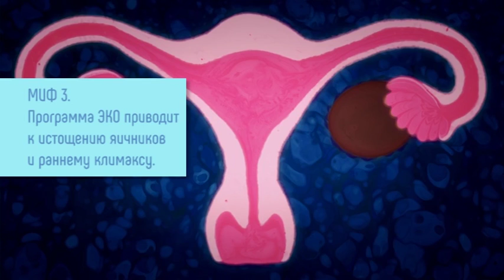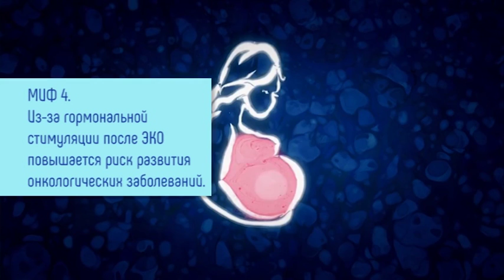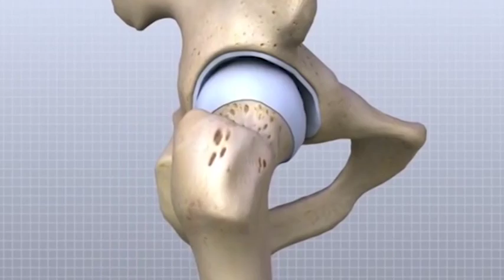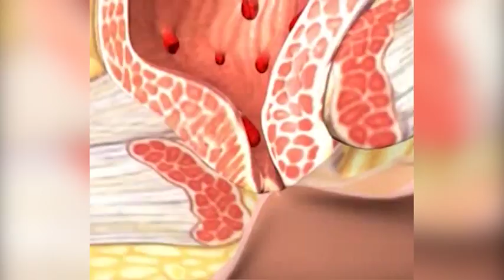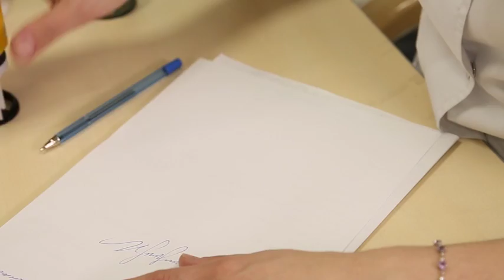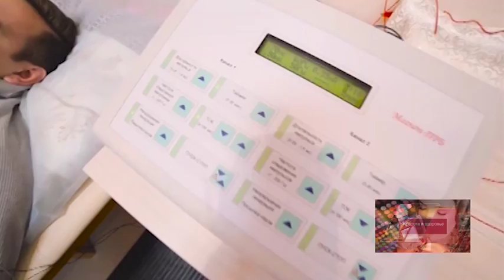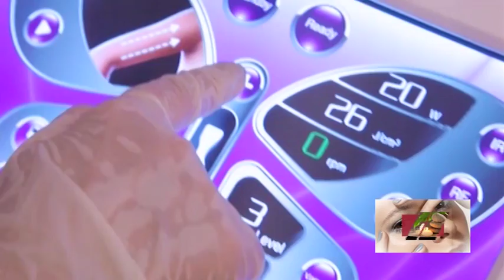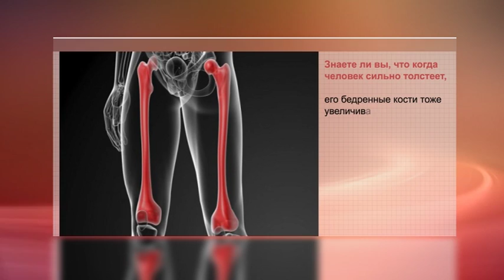программа КРАСОТА И ЗДОРОВЬЕ от 01.06.2016г.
Центр Семейной Медицины - диагностика и лечение бесплодия
Доктор ОСТ - лечение суставов лазером
СМТ клиника - комфортная проктология с гарантией
Доктор ОСТ - три методики для безупречной фигуры